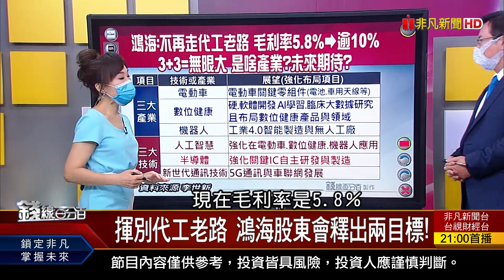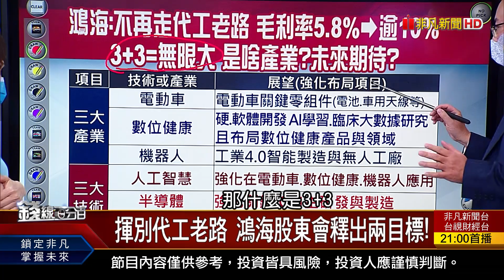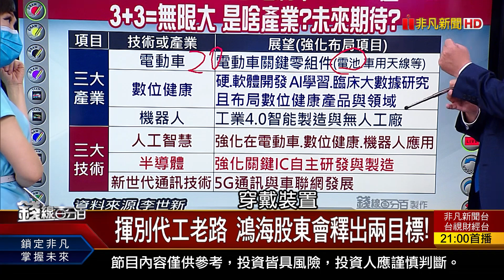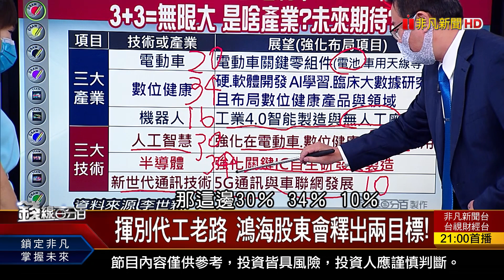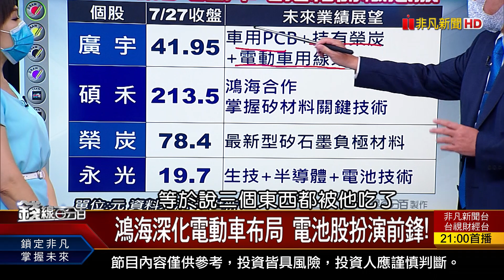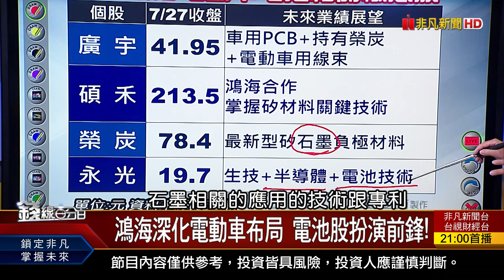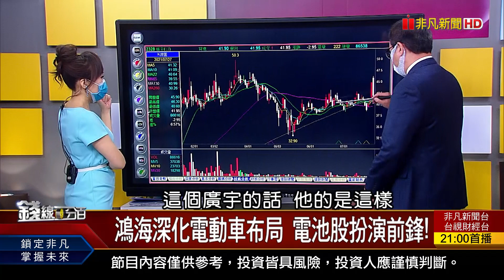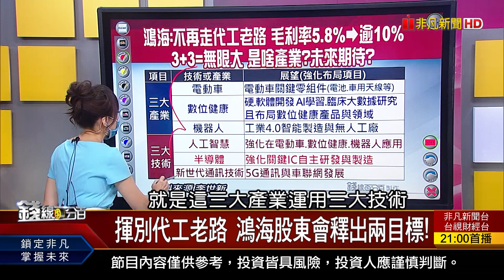《揮別代工老路 鴻海股東會釋出兩大目標!》【錢線百分百】20210727-8│非凡財經新聞│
◎揮別代工老路 鴻海股東會釋出兩目標!

●0727完整版(上)《互聯網關禁閉半年 港股重挫領跌台股! 美中天津會談落幕 雙方互動火藥味濃! 英特爾搶當霸主 放話4年內追上台積電!》
●0727完整版(中)《美元強.港股挫雙利空! 台股回測季線? 錢線粉絲提問時間Part10! 個股"原空頭將見底轉強" 三大訊號研判》
●0727完整版(下)《全球買疫苗變常態 群益NBI生技ETF迎投資良機! 高端通過緊急使用授權EUA有理? 獨家解析! 揮別代工老路 鴻海股東會釋出兩目標!》